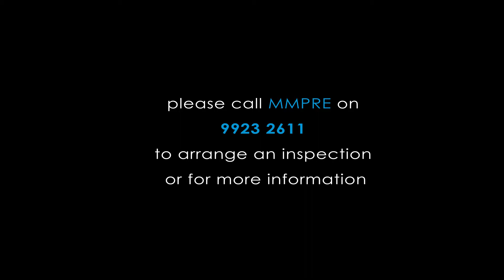8/21 Waiwera Street McMahons Point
Dual entry – Dual Level in leafy harbourside pocket

Remarkably unique for a cosmopolitan city fringe lifestyle in picturesque Lavender Bay, this spacious and well-presented residence is spread over two levels and highlighted by a north facing alfresco courtyard, ideal for entertaining family and friends. With three bedrooms plus multiple living areas the appeal is boundless and the location superb. Positioned in “Claro” a highly desirable c1920’s security block adjoining Lavender Bay parklands it is  just 200m from McMahons Point village and cafes, it’s a short stroll to the Ferry and North Sydney CBD with a total of 122 square metres on title.

• Two living areas plus dining area with timber floors and soaring 3 metre ceilings
• Entry on 2 levels with potential to sub-divide (subject to Council and Strata approvals)
• Renovated gas kitchen with stone benchtops and quality stainless steel appliances
• Three bedrooms with built-in robes
• Stylish bathroom with concealed laundry
• Full bank of north facing windows and expansive outdoor entertaining courtyard on title
• Gas heating, intercom security, tastefully refurbished boutique building
• Close to North Sydney station and CBD,  Resident Parking Permit available

All information contained herein is gathered from sources we consider to be reliable, however we cannot guarantee or give any warranty to the information provided.